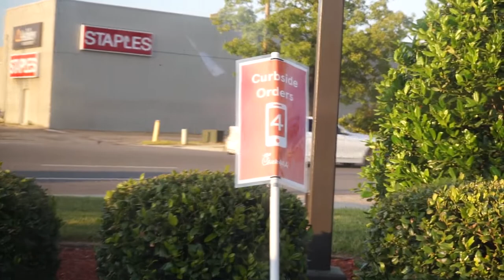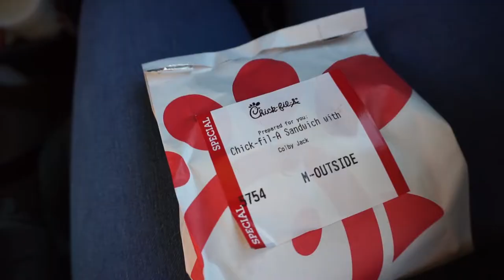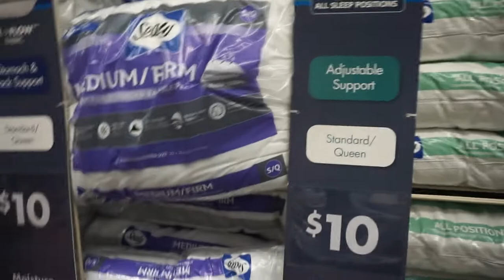SHOPPING TRIP TURNS INTO A UNEXPECTED *NATURAL* LABOR AND DELIVERY....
She went into labor overnight after we went shopping at Big Lots. We didn't know she was going to have the baby in the middle of the night and ended up having the baby naturally. She was not expecting to have Baby Joel naturally yet she made it through!

    Our kiddos
-Chyna (23)
-Tyree (18)
-Chaniya (13)
-Chyloh (6)
-Baby Bratcher! (Due May 18th)

                                                   Our story